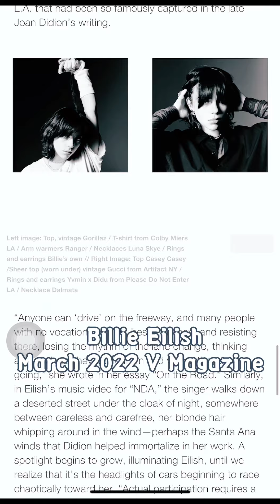Drawing Billie Eilish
V Magazine V135: BACK TO BILLIE

今天簡單畫
希望你喜歡:)

抱著許願的心情畫畫